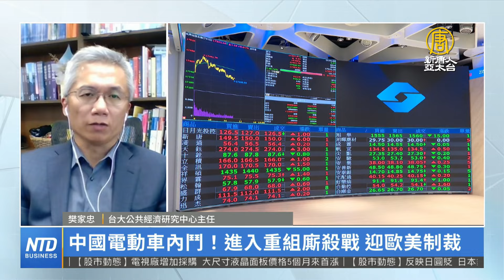中國電動車內鬥！面臨歐美制裁 進入重組廝殺戰｜樊家忠｜財經專家分析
中共當局持續扶植電動車產業，造成產能過剩，最新數據顯示，全球電動車銷售，近兩個月以來快速降溫，跌幅超過兩成。中國更為慘烈，原本在中國有超過1百家的電動車公司，經過廝殺淘汰後，只剩20家。今年中國電動車是否面臨更激烈的重組？未來發展有哪些挑戰？由台大公共經濟研究中心主任樊家忠教授，深度剖析。